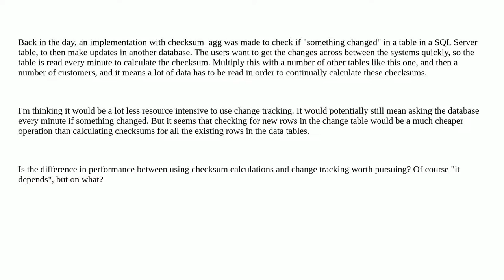What are the performance implications of using checksums vs change tracking for SQL Server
A special thanks goes out to the community

  data-synchronization sql-server performance change-tracking checksum